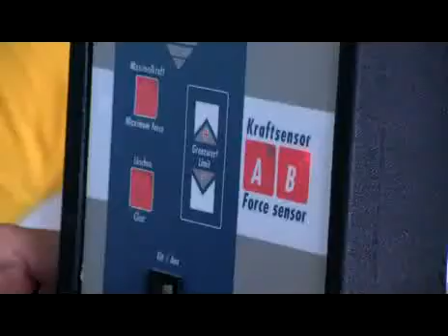Rent a Redakteur... im Vitalcenter Bitschnau in Götzis